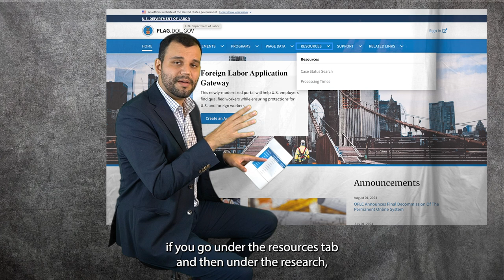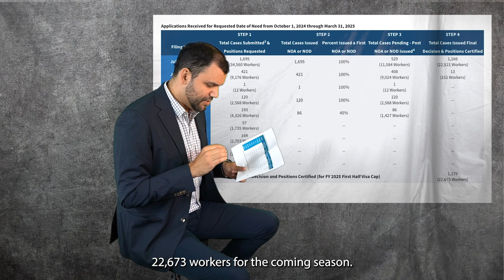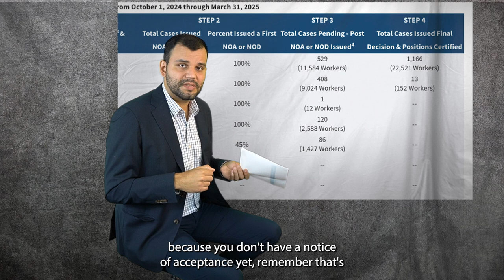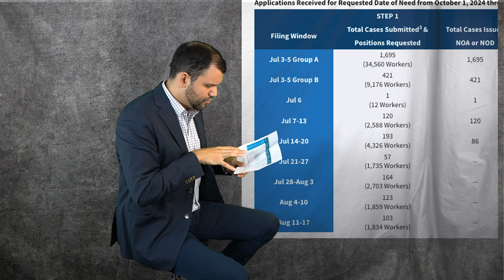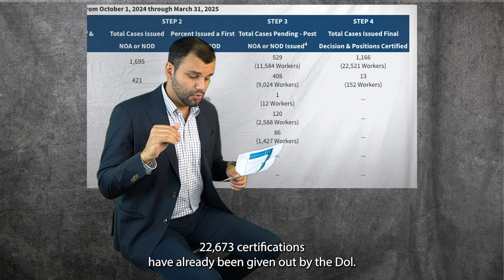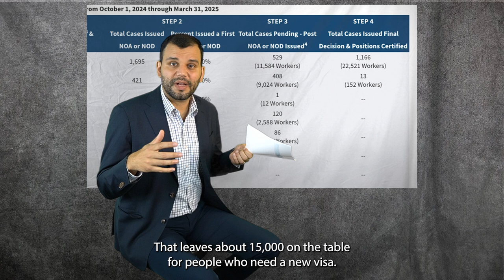H2B Visa Report - August 22, 2024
Welcome to the H2B Report! I’m Damjan DeNoble, and in this brief update, we’ll cover the latest on H2B visa numbers and important deadlines.

In This Video:
 • Current H2B Cap Status: Learn where we stand with visa certifications and the number of visas still available.
 • April 1 Filers: Tips on preparing your prevailing wage applications now for the upcoming season.
 • Mid-Season Filing: What to consider if you’re aiming for a December or January start.
 • Key Dates: Projected cap deadlines and advice for getting your applications in on time.

Highlights:
 • Visas Available: 33,000 new H2B visas for the 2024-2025 season, with a float of around 37,000 total.
 • Certifications: 22,673 workers certified so far, with 15,000 remaining.
 • Important Deadlines: Prevailing wage submissions and potential additional visas for late-year start dates.

00:00 Introduction
00:40 Update
04:56 Recap and Outro